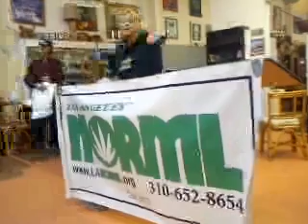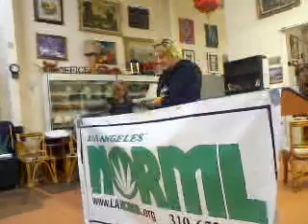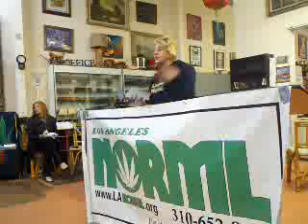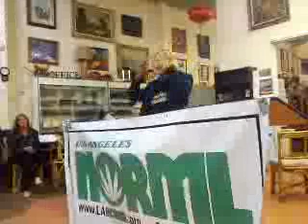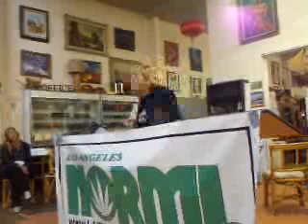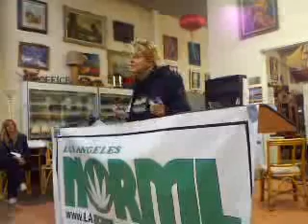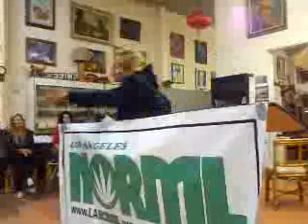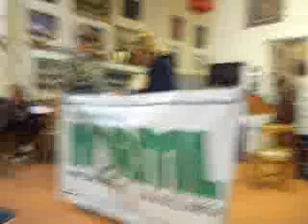Mobile record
Recorded on my Android phone. with the Ustream Mobile App